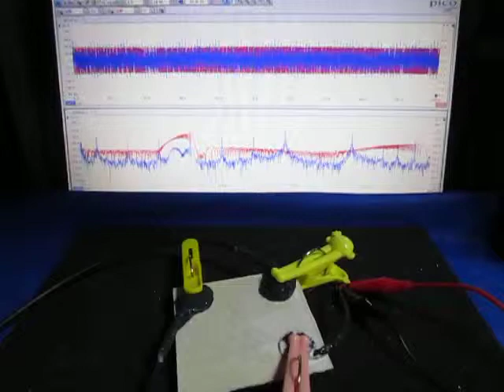超音波の組み合わせ制御技術 （超音波システム研究所）